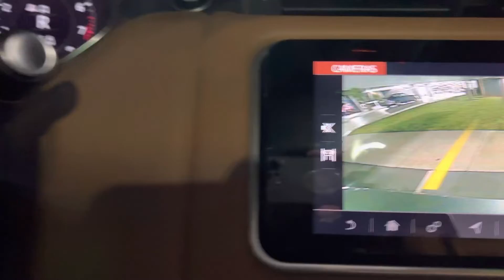2019 Land Rover Range Rover